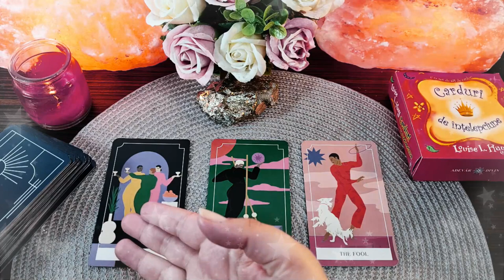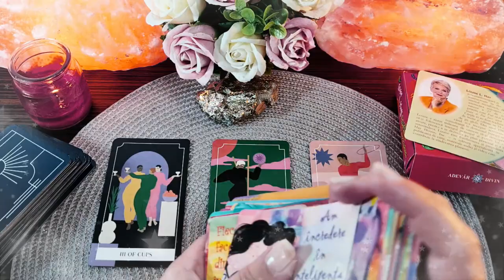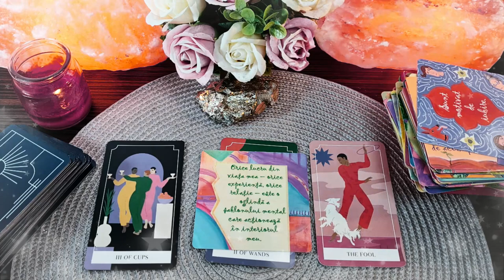Joi 1 Aprilie 2021 | 📅 Tarot zilnic | ❤️dragoste💊sănătate💲bani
În această etalare de tarot generală am extras 3 cărți pentru ziua de Joi 1 Aprilie 2021. Prima carte este pentru energia în dragoste  ❤️ a doua carte pentru sănătate ⚕️ și a treia carte pentru energia financiară 💲 (carieră, afaceri, bani). La final am extras și o carte oracol 🔮  din setul de cărți ale înțelepciunii. Aceasta este o etalare generală, prin urmare dacă nu rezonezi cu mesajul zilei îți recomand să vizualizezi analizele lunare pe care le-am pregătit pentru fiecare zodie în parte (dacă îți cunoști ascendentul vizionează mai întâi analiza lunară pentru acel semn zodiacal, pe urmă pentru zodia ta și la final pentru semnul zodiacal în care ai Luna natală sau o aglomerare de 4 sau mai multe planete). Dacă ai o anumită întrebare, sau o problemă care te macină îți recomand să vizionezi etalările de tipul alege-o-carte în care trebuie să te folosești de intuiția ta pentru a alege mesajul pe care trebuie să îl auzi acum (aceste etalări sunt atemporale, general valabile, indiferent dacă le vizionezi în ziua în care am extras cărțile sau peste câțiva ani, pentru că mesajul este ales de tine cu ajutorul intuiției).

Introducere 00:00
❤️DRAGOSTE💋  00:17
⚕️SĂNĂTATE💊 05:14
💲AFACERI, BANI, CARIERĂ💰 07:06
🔮 ORACOL – CARDURI DE ÎNȚELEPCIUNE 🧿 09:21